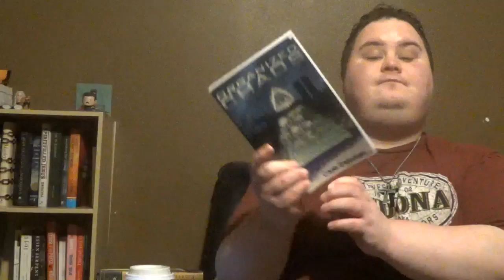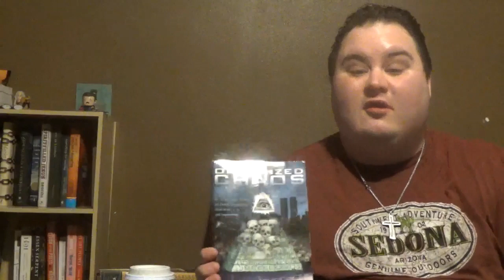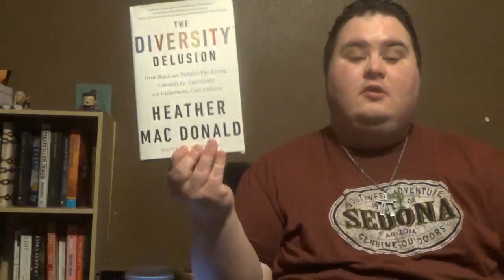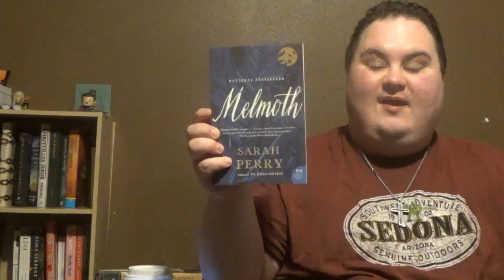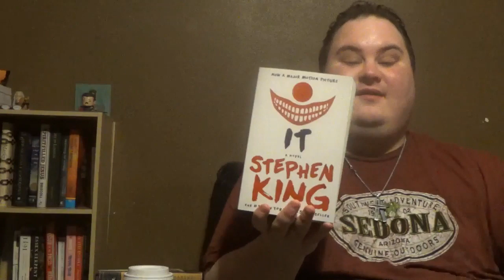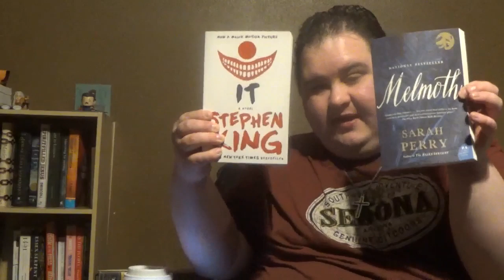2019: A Book Odyssey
2019 was a really good year for reading.  I fell in love with a great book trilogy and read so many other amazing books along the way.  I am taking YOU on a book odyssey in this video, and I really hope you enjoy it.

Here are the links to the books I discuss in this video. If I miss any of them, I'm sorry!

Stephen King's It
Charles Dickens' "Dombey and Son"
Charles Dickens' "A Christmas Carol"
Sarah Perry's "Melmoth"
Charles Maturin's "Melmoth the Wanderer"
Ben Shapiro's "Bullies"
Heather MacDonald's "The Diversity Delusion"
Hermann Hesse's "Siddhartha"
William Forstchen's John Matherson Series
Coming Spring 2020 - Evil Has a Target by Derek L. Davis